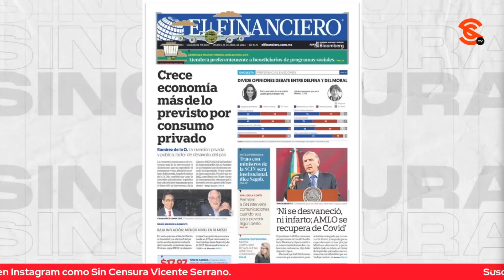SI CUANDO ESTABAN SÓLIDOS HACÍAN FRAUDE ¿POR QUÉ VOY EL PRI VA A ACTUAR DE FORMA DECENTE?: PACO CRUZ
El periodista y escritor Francisco Cruz cuestiona que si cuando estaban sólidos los priistas hacían los peores fraudes, ahora por qué van a actuar de forma decente